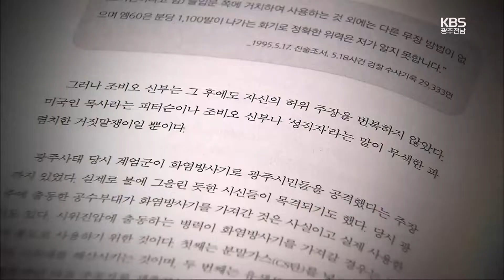[사건과 법] 전두환 사망, 남은 재판은 어떻게 되나? / KBS 2021.11.29.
오늘은 고 조비오 신부 측의 법률대리인으로 소송을 진행 중인  김정호 변호사와 자세한 이야기 나눠보겠습니다.
재판 얘기에 앞서 이순자씨가 대리사죄를 했는데, 5‧18은 해당되지 않는다고 해  또다시 논란입니다.

 일련의 과정들 지켜보면서 심경이 어떠신가요?

[답변]

  전두환 자신이 사실 반성과 사죄 없이 이렇게 무책임하게 떠나는 모습이 분노와 허탈을 줬던 것인데 그 유족이라는 분이 발인 날 했던 사과는 사과가 아니라 2차에 가까운 아주 망언에 가깝다고 생각합니다.

더더군다나 유족에게 사과를 못할망정 5·18은 사과에서 제외한다 이런 말을 과연 할 수 있는 것인지 너무 피해자에 대한 기본적인 공감 능력 자체가 없는 것 같습니다.

[앵커]

 원래는  오늘 항소심 결심공판이 예정돼 있었는데, 열리지 못했죠.

앞으로 재판은 어떻게 되는 겁니까?

[답변]

 형사 재판의 피고인이 1심에서 이제 유죄를 선고받았다 하더라도 항소심이 진행 중에 사망한 경우에는 형사소송법 328조에 따라서 공소 기각 결정을 하게 돼 있습니다.

그런데 전두환에 대한 장례 절차가 마무리됐기 때문에 전두환의 변호인이 사망 사실을 확인하는 서류를 제출하면 재판부가 공소기각으로 마무리할 수밖에 없는 상황인 것 같습니다.

[앵커]

진실규명을 위해서  지난 3년간 힘 써왔는데  결국, 전 씨의 사법적 심판을 제대로 하지 못하게 됐습니다.

재판과정에서 가장 아쉬운 부분은 뭔가요?

[답변]

전두환이 사실은 1심 과정 2년 6개월간 재판을 했는데 최초 1년을 여러 가지 이유를 들면서 불출석했었거든요.

 2017년 5월에 저희가 고소를 했고 2018년 5월에 기소가 돼서 재판에 회부됐는데 실제 첫 번째 출석은 2019년 3월이었습니다.

 그 전에 재판 준비를 한다, 아니면 뭐 관할이 없다. 아니면 알츠하이머에 걸렸다.

아니면 독감에 걸렸다.

갖은 이유로 이렇게 재판을 지연시켰었는데 그 앞에 그 기간 동안 좀 더 강제 구인을 서둘렀다면 지금쯤이면 대법원의 판결을 받고 사망할 수도 있었지 않았을까 하는 재판 절차를 전두환의 진정성 없는 태도로 인해서 좀 지연되고 그 부분에 대한 시간이 너무 아깝지 않았을까 하는 게 가장 큰 아쉬움입니다.

[앵커]

회고록과 관련해서 민사재판이 남아 있다던데, 좀 자세히 설명 부탁드립니다.

[답변]

형사 재판은 헬기 사격 하나를 쟁점으로 해서 고 조비오 신부님의 명예가 훼손됐는지를 다투는 재판이었습니다.

그런데 민사 재판은 헬기 사격뿐만 아니라 5·18 왜곡의 가장 나쁜 모습이라고 할 수 있는 북한군 개입설, 광주 교도소 습격에 대한 허위 주장 그다음에 무기 피탈 시간에 대한 조작 그리고 암매장 부인에 대한 허위 이런 여러 가지 쟁점들이 다 망라돼 있는 재판이고 그거에 대한 출판금지 청구와 손해배상 청구가 돼 있기 때문에 1심에서 승소했고 항소심 결심을 앞둔 시점이었습니다.

그래서 진상규명의 문제에 있어서는 사법적 단죄의 측면에서는 형사재판이 이렇게 종결되는 게 아쉽지만, 진상규명의 측면에